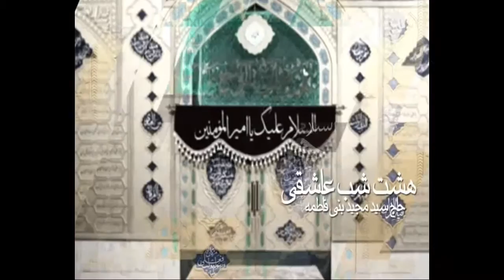مدح مولا, حاج سید مجید بنی فاطمه Mola Ali , Majid Bani Fatemeh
مدح مولا